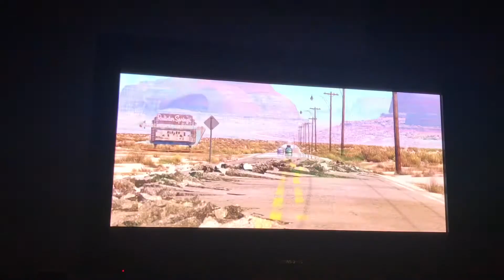Cars Lightning McQueen Fixes the road with Bessie & Radiator Springs Costumer’s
This year is the 15th anniversary of The Disney Pixar movie cars while lightning McQueen was fixing the road with Bessie tales every car in radiator Springs how are the famous race car he is then suddenly customers that are vans named mini & van & sally showed them a tour of Radiator Springs & Lightning McQueen tells them to call his team to rescue him to win the piston cup but they didn’t get it